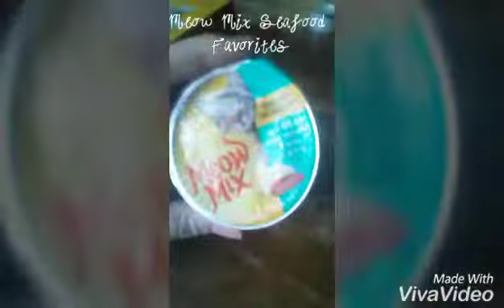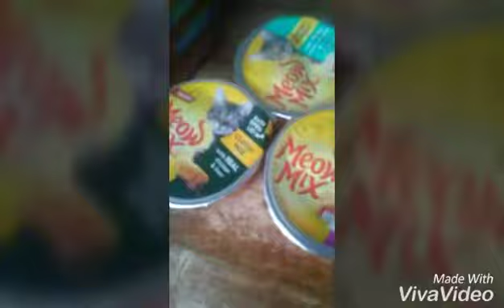What the Pets Got for Christmas Part 2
This is a video of what the other half of the Rodent Rodeo Squad got for Christmas. All the products were loved by the animals and we recommend them for your pets! Happy Holidays!